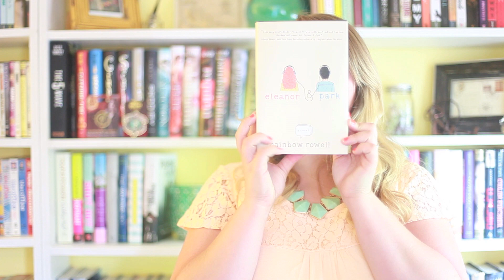Eleanor and Park by Rainbow Rowell Review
Music used (with permission)- 'I Saw My Fate' by Kiersten Holine